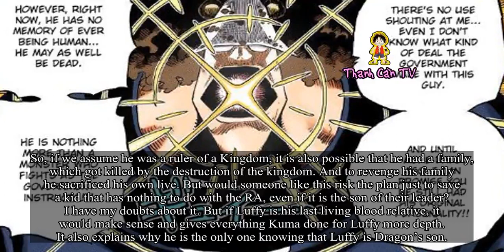One of the biggest mysteries in One Piece: Luffy’s Mother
One of the biggest mysteries in One Piece: Luffy’s Mother. Theories One Piece and Anime. Introduction
One of the biggest mysteries of the OPverse is still Luffy’s mother. The only thing we know is what Oda mentioned in an interview released in american shonen jump back in 2009.
The description fits perfect with Dadan and if we look at the rest of the interview it also makes sense.
Dadan was introduced in April 2010, and maybe Oda decided to use the description for Luffy’s mother someone who played Luffy’s mother.
I mean Dadan is a very tough looking and strict person, She is definetly not a beautiful mother and she has got this typical middle-aged womans permed hair.

That’s why would say we have no clue, who Luffy’s mother could be. Recently I came up with the idea that Kuma’s sister could be Luffy’s mother. I know it’s very speculative, because we don’t even know if Kuma has a sister, but it would work perfectly with the current story, if you are interested, read on.

Double Agent Kuma
After Franky revealed what Kuma said to Rayleigh, everyone knows Kuma was a Revolutionary Army Commander who infiltrated the Goverment as Shichibukai. (Chapter 603)

And to get as much information as possible, he paid a high price, his own life! He let himself step by step turn into a weapon, ending up with loosing his own will and mind so he ends up dying and his body becomes a weapon of the enemy. (Chapter 530)

The big question is, why did Kuma save Luffy multiple times and what are his reasons for this?
Kuma and Luffy
We all can agree without Kuma, Strawhats wouldn’t have survived Sabaody. He came there not only giving every Strawhat his own past. He also protect them from an attacking Pacifista. (Chapter 513)

Some may think he risked his mission at this point, but I would say he allready completed his mission as Double Agent, because his time was allready over and a few days later he allready turned into a mindless weapon. So he might have just save them, because Luffy is Dragon’s son.
But it’s not the first time Kuma risked his mission for Luffy, back on Thriller Bark Kuma was ordered to kill Strawhats and everyone who saw that Moriah got defeated. (Chapter 483)

But instead of fullfiling his orders he just tested the Strawhats and let everyone survive. After just telling Sengoku everyone managed to escape, at this point the World Government could have lost trust in Kuma. (Chapter 490)

At this point many would agree that Kuma indeed risked his mission for Luffy, but may also ask whats the difference between what he did and what Ivankov did.
Ivankov never planned to escape, he wanted to wait till the right moment. (Chapter 539)

But after he found out Luffy is Dragon’s son, he turned the plan over and decided to help Dragon’s son. (Chapter 539)

And they are right there are similiarities, both risked their mission to save the family of their leader. But some may have noticed abig different between Ivankov and Kuma. Kuma knew that Dragon has a son, Ivankov not., after Kuma tested the Strawhats, he made it clear th .